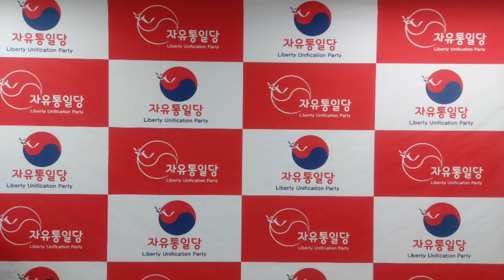자유통일당 대변인 논평. 민생재앙, 현 정부는 해체가 답이다.